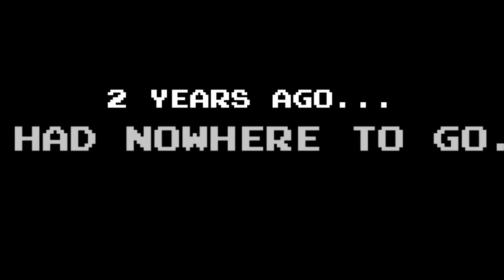Kobra1998 gets a new look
You may think it's Pocket God World Remix III, but it's not.
Kobra1998 is getting a new look, and I'm switching the name to... 2K-Kobra. Let's do this, for the new sirenix powers of the Winx Club. If you keep watching, you'll see "The Pygmy Theme" Song triple speed version with a low pitch sound. Chaos Emeralds, Deluxe Sports and more! That's the power of 2K-Kobra!